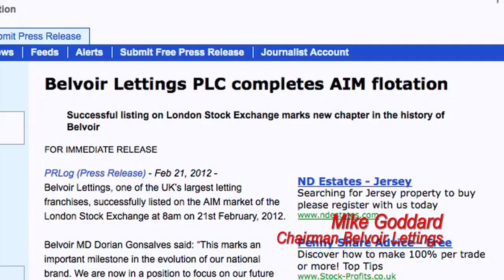Belvoir Lettings, Melton Mowbray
Short excerpt from the 2012 Belvoir Awards ceremony featuring a short interview with award winners Belvoir Melton Mowbray.